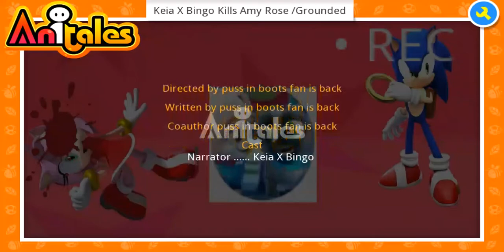Anitales: "Keia X Bingo Kills Amy Rose /Grounded" - puss in boots fan is back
'Hi Guys Im Keia X Bingo Now Today IS!'. 'Keia X Bingo Kills Amy Rose /Grounded' created by puss in boots fan is back using the Anitales app.